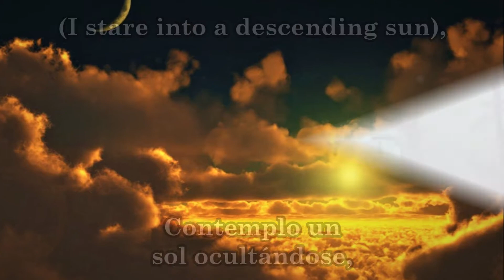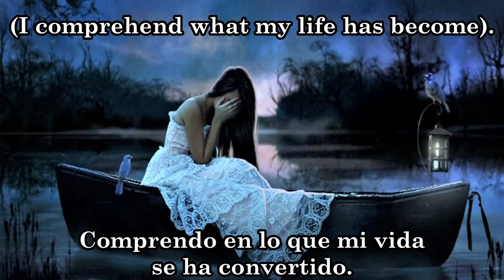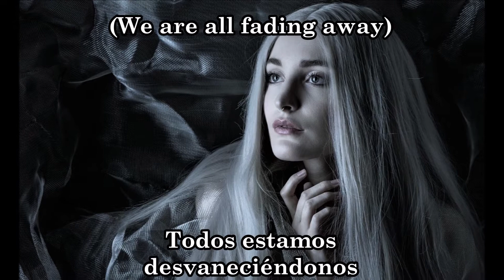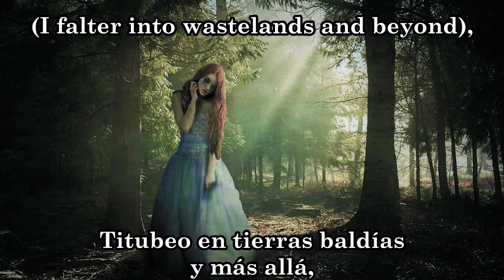SIRENIA - We Come to Ruins (Unofficial Lyric Video) [Sub. Español]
"Forget-me-not":
It is a garden plant used for decoration. It has blue, sometimes pink or white flowers on it and blooms in summer or spring, dying in winter. Its symbolic meaning is desperate love or flower of the eternal lover, it also can mean an unrequited love.

Editar es un proceso muy largo, y me siento feliz porque siento me apuré a hacer este video y una buena traducción, me encanta. La nueva canción de SIRENIA, "We Come to Ruins" me fascinó, y más por haberse estrenado en mi cumpleaños. Fue mucho mejor que la anterior; extrañaba esta parte pesada de la banda. Se fusiona muy bien su esencia, la atmósfera oscura, con la gran presencia de sonidos electrónicos; el coro es armonioso, muy lindo y los riffs de guitarra impresionantes. Es sin duda una pista brutal y me hace esperar lo mejor del próximo álbum🖤. ¡Disfruten el video y la traducción!

Nomeolvides:
 Es una planta de jardín usada para decoración. Presenta flores de color azul, a veces rosa o blanco y florece en verano o primavera; muere en invierno.  Simbólicamente se conoce como la flor del amor desesperado o el amante eterno, y puede representar un amor no correspondido.

TODOS LOS DERECHOS DE LA CANCIÓN PERTENECEN A SIRENIA.